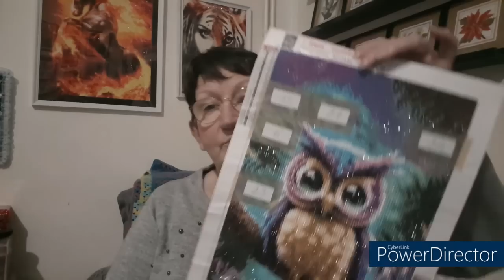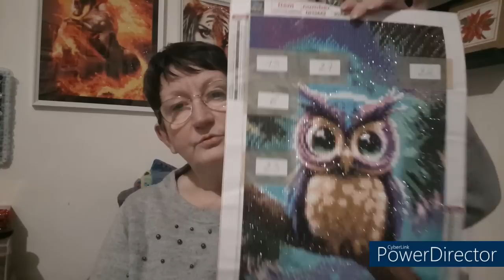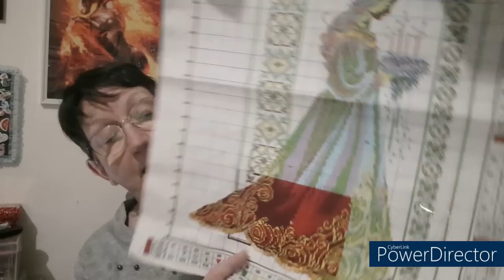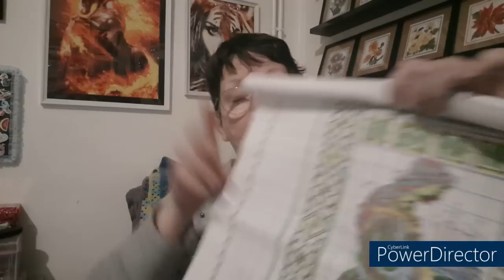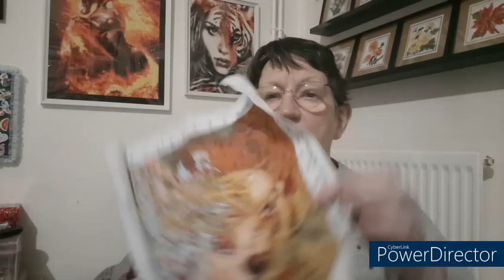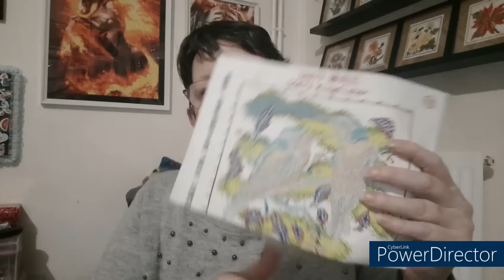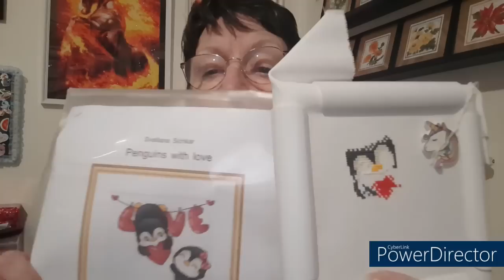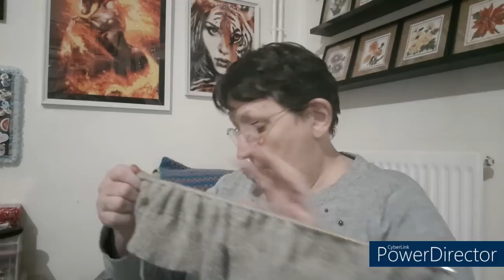JOURNAL CREATIF de la semaine # 11 🥰 Broderie 🥰 Tricot 🥰 DP 😍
Livre de Tricot :
Tricot pour les rondes Phildar